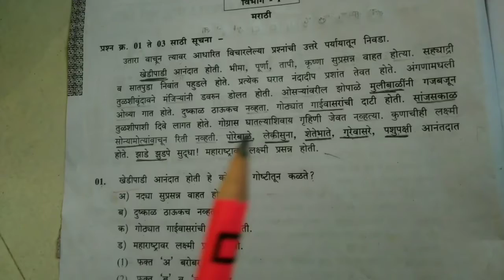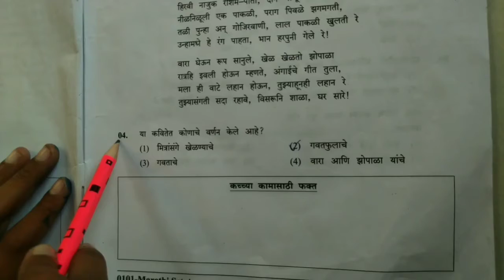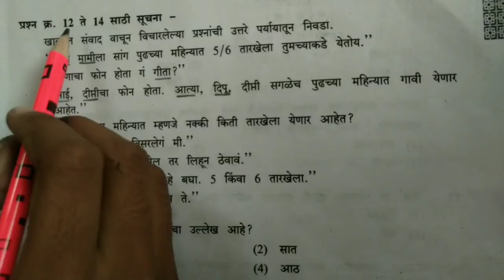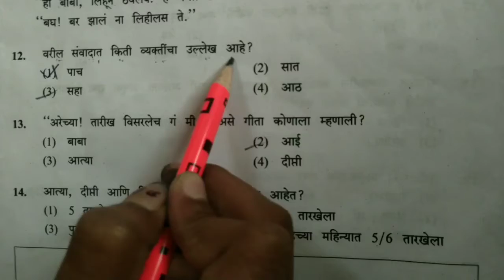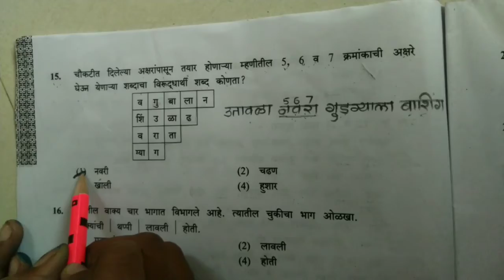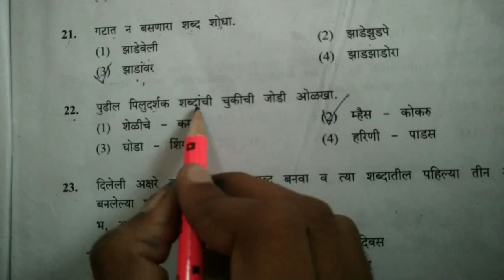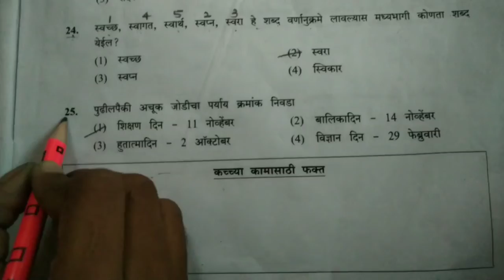शिष्यवृत्ती परीक्षा उत्तरसुची जुलै २०२२ (इ.५वी) I Answer key of scholarship exam 31July 2022.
शिष्यवृत्ती परीक्षा उत्तर सुची जुलै २०२२ (इ.५वी)
Answer key of scholarship exam 31July 2022 I
संच A B C D